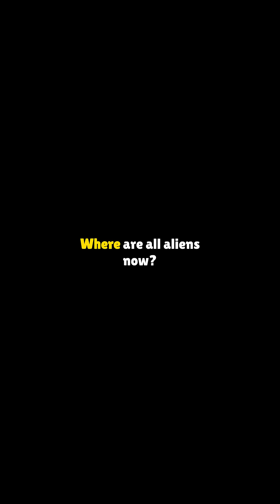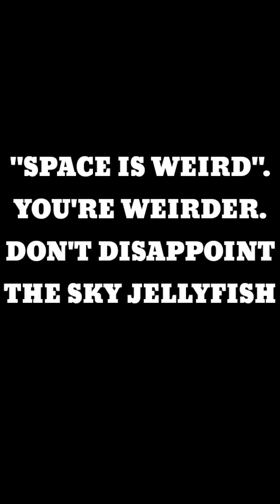What if aliens are sky jellyfish and we’re just space germs?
Imagine a universe where extraterrestrial life takes the shape of colossal jellyfish drifting through the cosmos. What if these "sky jellyfish" are the dominant force in the universe, and humanity is just a mere infestation, akin to germs on their celestial bodies? This thought-provoking concept challenges our understanding of the cosmos and our place within it. Join us as we explore the fascinating idea that we might be nothing more than microscopic organisms in a much larger, alien world.